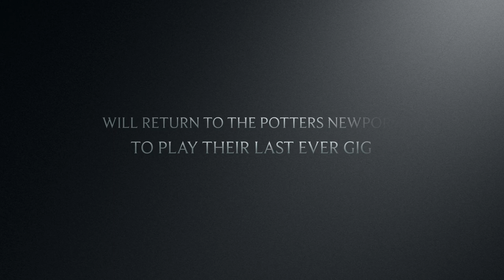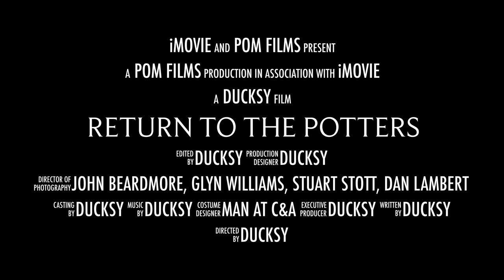Potters 2024 - Trailer 9 (Return to the Potters)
Another video to advertise our gig at the Potters, Newport on Sunday 28th April 2024.

The audio is a demo of an instrumental by Ducksy, called Tomahawk